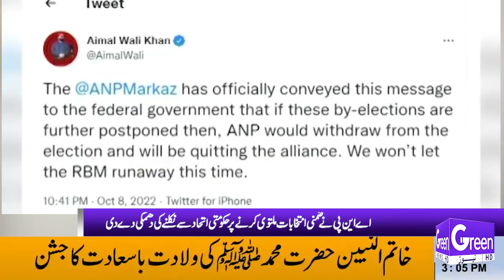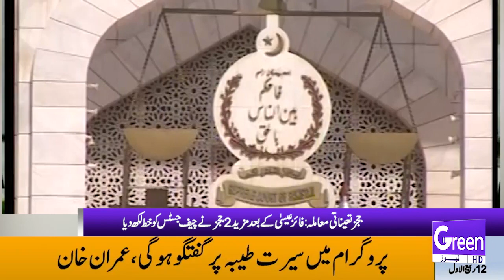GREEN NEWS | HEADLINES | 03 PM | 08-10-2022